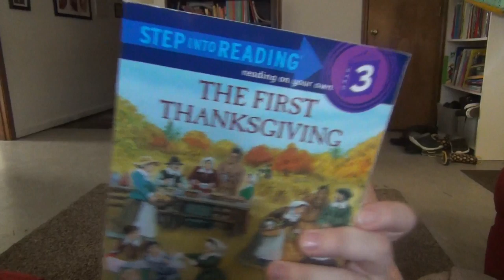Thrift Store Haul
♥My Meal Planner

All Music is either from the YouTube Creator Studio or